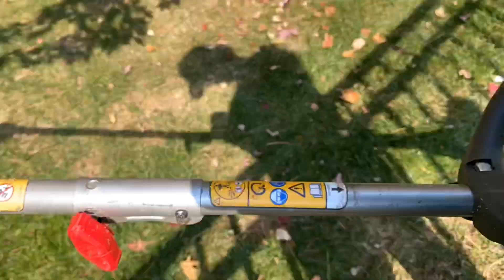Time to mow!!